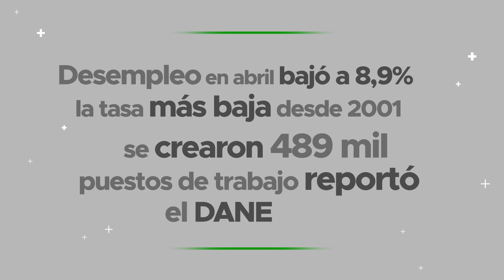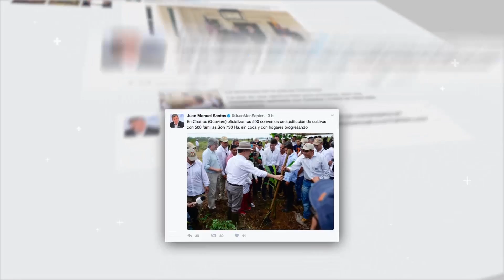El Presidente Hoy: La Paz en Colombia es un hecho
El Presidente Hoy: La Paz en Colombia es un hecho - 31 de mayo de 2017